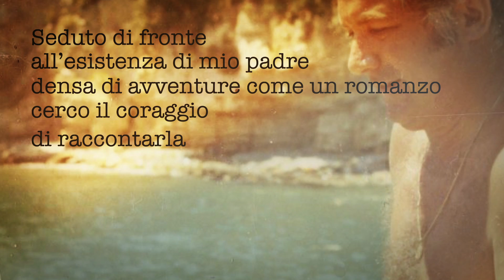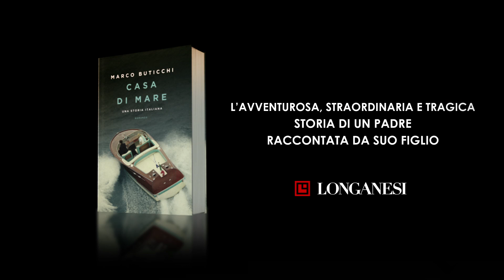Marco Buticchi, Casa di mare (Longanesi) - Romanzo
IL MAESTRO ITALIANO DELL'AVVENTURA
AFFRONTA LA SFIDA PIÙ ARDUA:

RACCONTARE LA VITA STRAORDINARIA E COMMOVENTE
DI UNO SPERICOLATO PROTAGONISTA DEL BOOM ECONOMICO.

SUO PADRE.

È la notte del 14 febbraio del 1983. Dovrebbe essere una sera di festa, ma Albino Buticchi è da solo nella sua grande villa di Lerici. Attorno a lui tutto è silenzio, ma dentro la sua mente i pensieri si affollano, e finiscono per correre tutti verso una sola direzione: la pistola che stringe in mano. L’arma che presto si punterà alla tempia.
Ma cosa ha spinto un uomo abituato al successo a compiere quel gesto estremo?
La vita di Albino Buticchi è stata tutta all’insegna delle passioni. Quella per la velocità e per le auto da corsa, innanzitutto, che lo porta a diventare un pilota di fama, al volante di alcune tra le più titolate vetture da competizione della sua epoca. Quella per il calcio, che lo fa diventare, poco più che quarantenne, presidente del Milan. E quella, dalle conseguenze tragiche, per il gioco d’azzardo: una passione divorante che lo costringe ad accumulare perdite via via sempre più ingenti.
Una vita straordinaria la sua, costellata di avventure – dalle esperienze difficili durante la seconda guerra mondiale alla legione straniera fino alla vertiginosa ascesa economica e sociale durante gli anni del boom. Un’esistenza sempre al limite tra l’ambizione e l’eccesso e piena di accadimenti che, visti oggi, hanno quasi il sapore di un favoloso romanzo d’avventura.
Eppure, sono state persone uniche come Albino Buticchi a fare l’Italia quando dell’Italia restavano solo macerie. Perché questa è una semplice e grandissima storia italiana.
Ma soprattutto, è la vita di un padre raccontata attraverso gli occhi del figlio.

DAL 25 AGOSTO IN LIBRERIA.